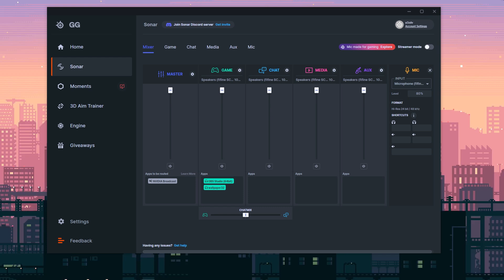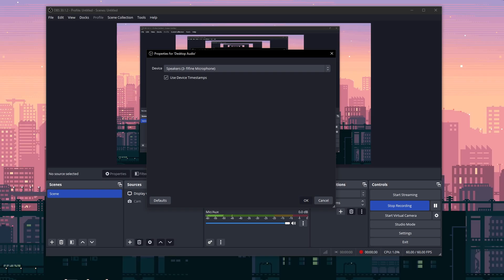مايك احترافي بسعر اقتصادي للبي سي والبلايستيشن 5 | ملك المايكات الجديد Fifine am8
FIFINE AmpliGame AM8
روابط المنتج: